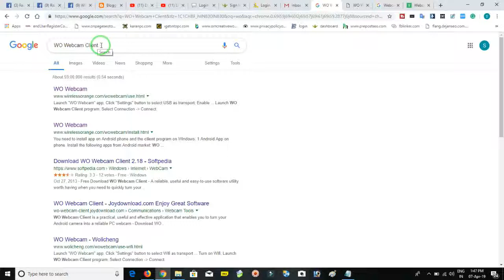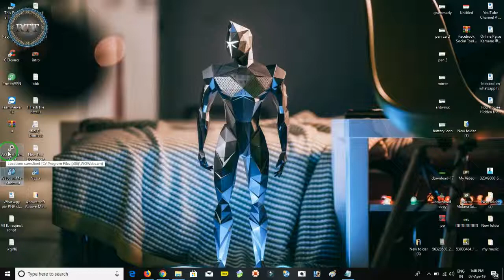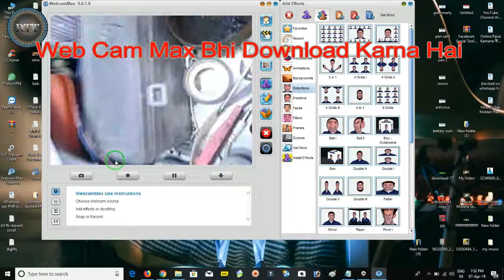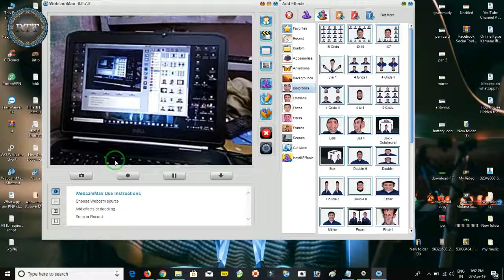How To Use Phone Camera As a Webcam Step By Step Hindi Urdu 2019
Hello Doston
Mera Naam Sharif Ahmed Qadri Hai Or Is Video Me Mene Apko bataya he ki aap kis tarah se apne phone ke camera ko web cam ki tarah use kar sakte hein or us se video calling ya live bhi kar sakte hein.

Content Cover 👇👇👇

phone camera as webcam
how to use phone cam as webcam
how to connect phone camera to pc or laptop
phone ke camera ko pc ya laptop se kese connect karte hein